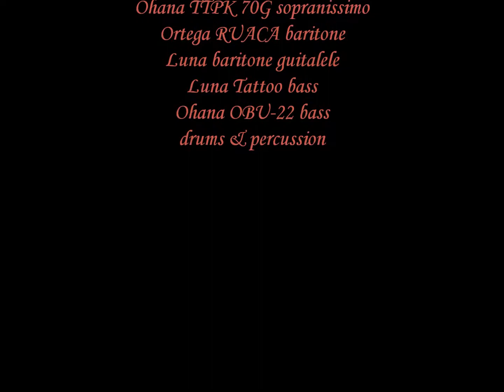Gavotte Op IV nr 3 (Michel Corrette) - all ukulele version by Ukulogics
The cheerful little Gavotte en Rondeau by Michel Corrette (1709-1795) arranged for ukulele group. Pono ATD8 eight string tenor in full octave tuning dDgGbBeE (main theme) & Ohana TTPK sopranissimo pineapple (high d-g-b-e tuning) are playing the lead, accompanied by a small group of ukuleles & drums